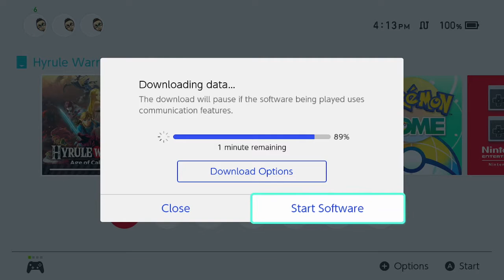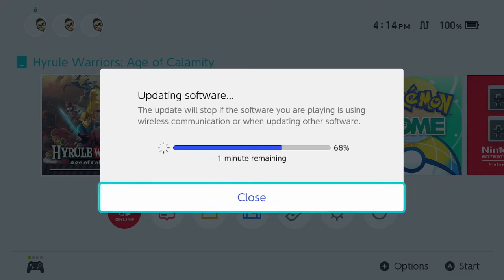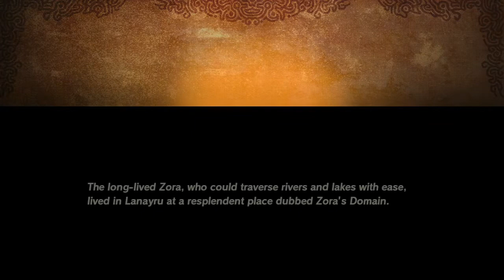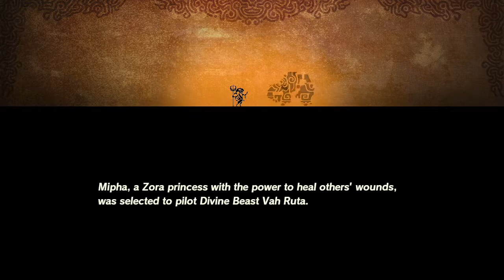Hyrule Warriors: Age Of Calamity - 2 Player Cooperative [7/22/21]